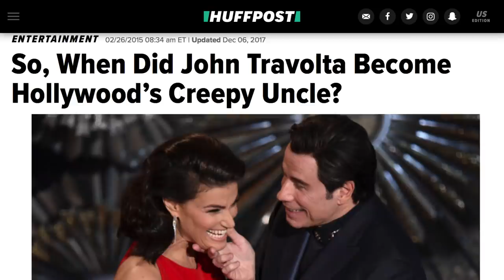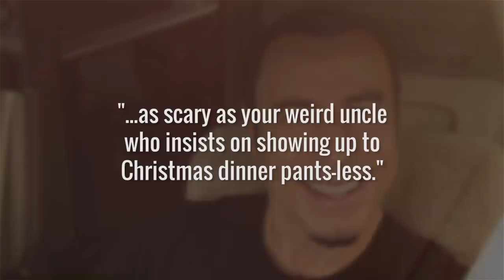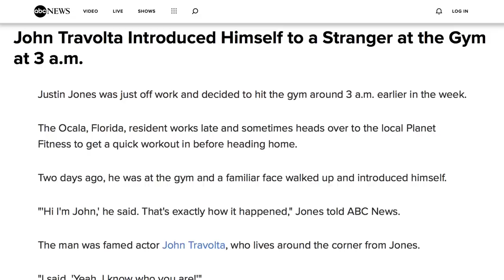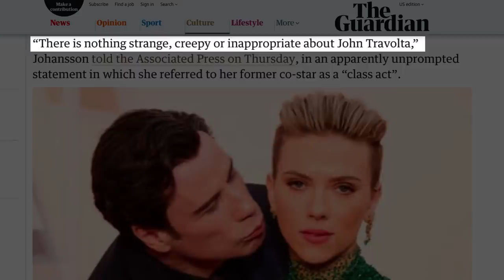The Creepiest Things John Travolta Has Ever Done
We all know John Travolta as a '70s icon who gave us iconic performances in movies like Saturday Night Fever, Grease, and Urban Cowboy. He made disco look cool and tight leather pants and jackets look fashionable, but the '70s couldn't last forever.

Since his heyday in the '70s, Travolta has been through his fair share of career ups and downs. In addition, the former disco dance king has recently started falling into the realm of creepiness.

It’s not a good look for the former '70s hunk, so let's take a look at the creepiest things John Travolta has ever done.

Faith healer | 0:00
Wedding crasher | 1:03
Kris Cringle | 1:24
Strangers in the night | 1:58
Introducing Adele Dazeem | 2:34
Sorry, Adele Dazeem! | 3:32
Sorry, Scarlett Johansson! | 4:10